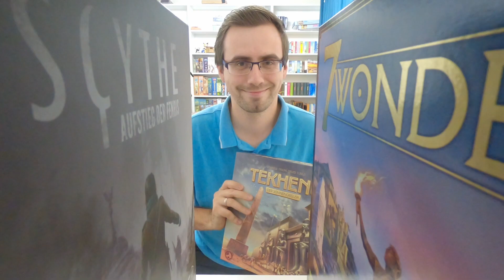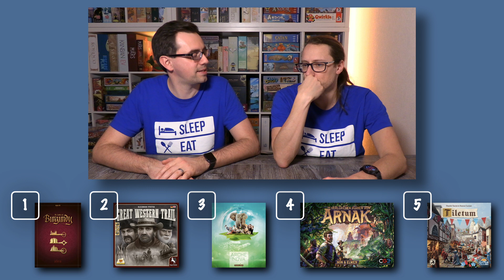Top100 - Benny und Dennis (2023) | Talk und gemeinsame Top 25